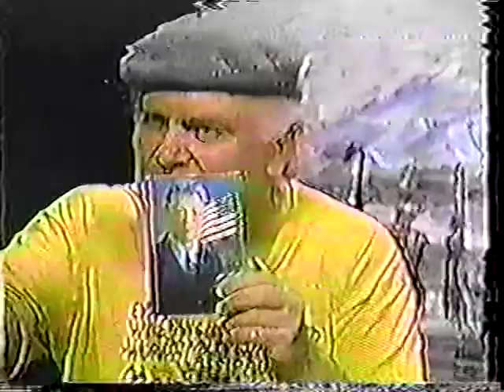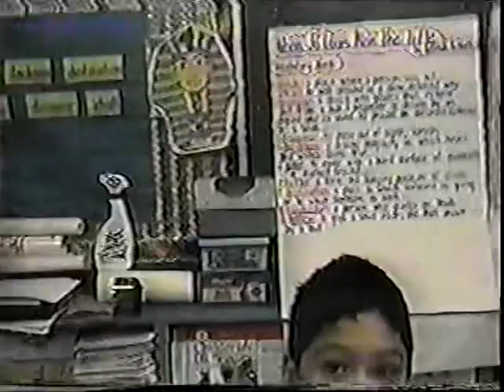Morris Katz -NJ TV -Instant Art-